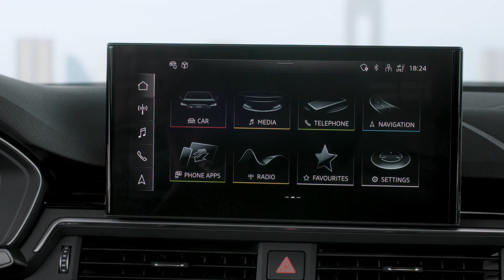Audi RS 5 Coupé Competition Plus Package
Footage of the Audi RS 5 Coupé with competition plus package in Spain. The video includes driving scenes, stills and interior shots.